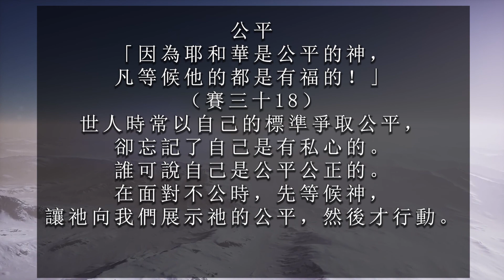公平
「因為耶和華是公平的神，凡等候他的都是有福的！」（賽三十18）世人時常以自己的標準爭取公平，卻忘記了自己是有私心的。誰可說自己是公平公正的。在面對不公時，先等候神，讓祂向我們展示祂的公平，然後才行動。